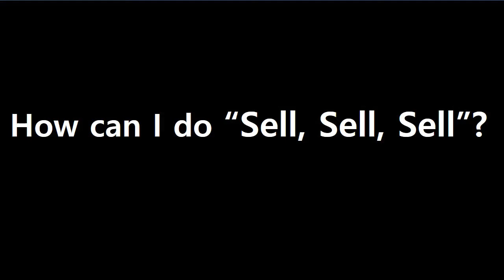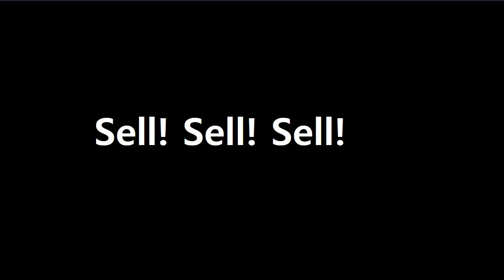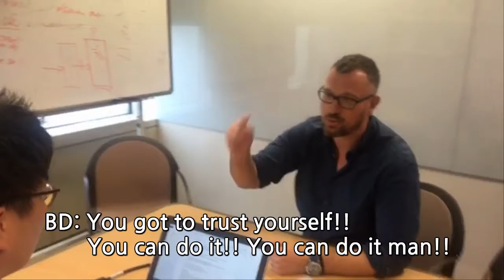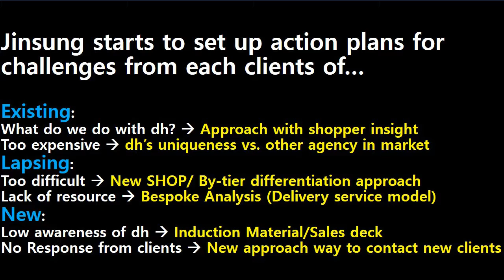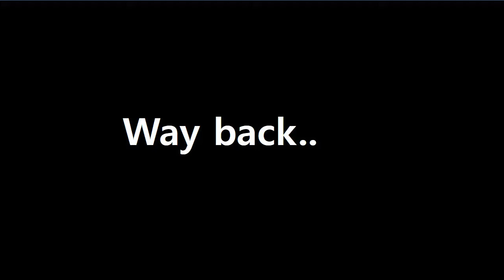dunnhumby Korea_Day of commercial insight team